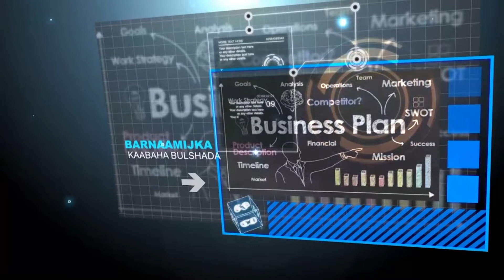HORDHACA BARNAAMIJKA KAABAHA BULSHADA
Soo Saare: Farxiya Cabdiraxmaan
Camera By: Aadan Caydiid
Editing By: Eng Abdifataah Mohammed Giryaad
Copyright Kalsan Tv 2018